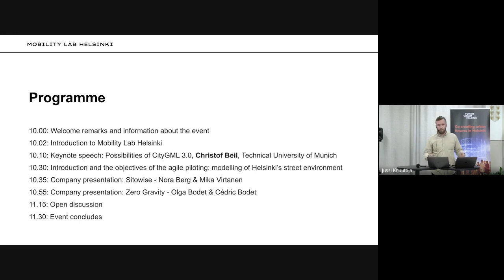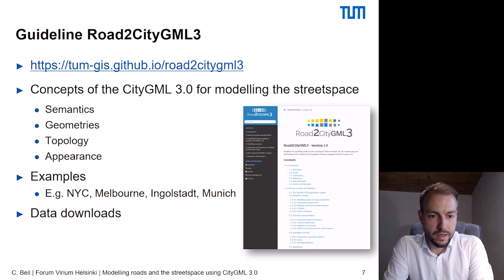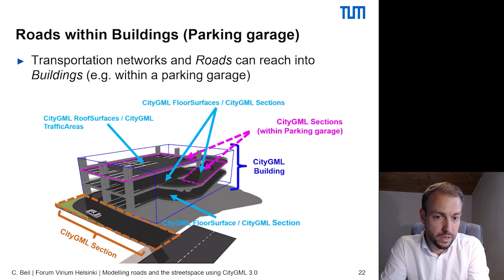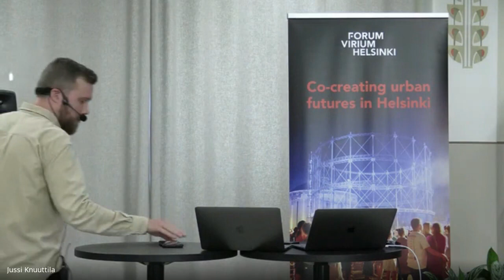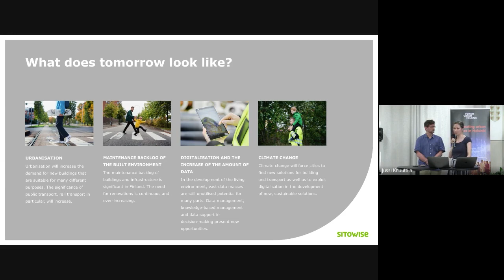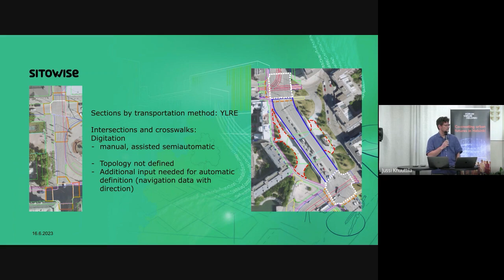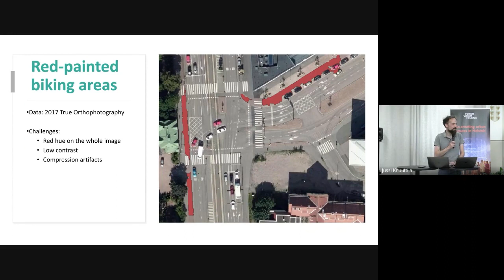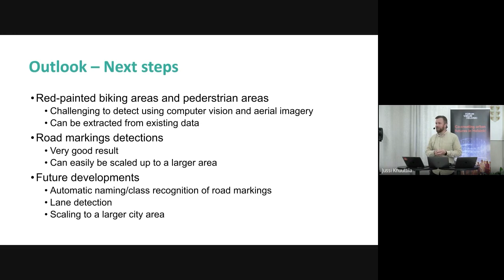Advanced modelling and New Machine Vision Solutions (CityGML3) | Mobility Lab Helsinki, Forum Virium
00:00 Welcome remarks and information about the event
03:07 Introduction to Mobility Lab Helsinki
06:35 Keynote speech: Possibilities of CityGML 3.0, Christof Beil, Technical University of Munich
00:34:17 Introduction and the objectives of the agile piloting: modelling of Helsinki’s street environment
00:38:04 Company presentation: Sitowise - Nora Berg & Mika Virtanen
00:55:43 Company presentation: Zero Gravity - Olga Bodet & Cédric Bodet
01:06:01 Open discussion
01:09:33 Event concludes